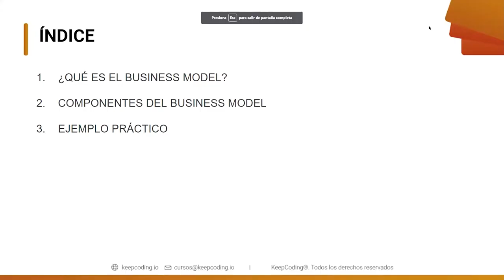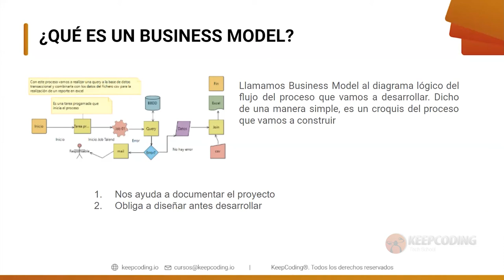¿Qué es el Business Model?